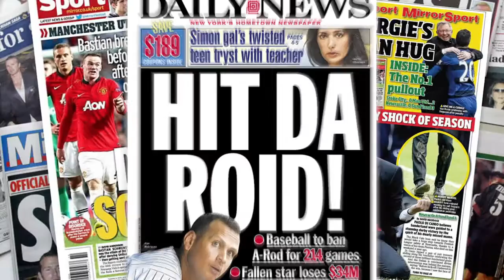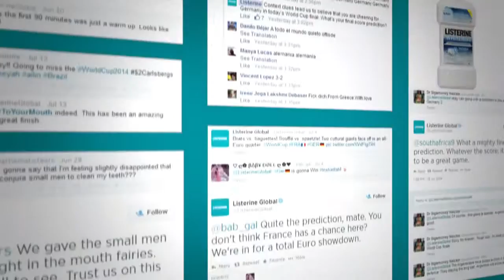Listerine PTYM World Cup MRY case study HD 1